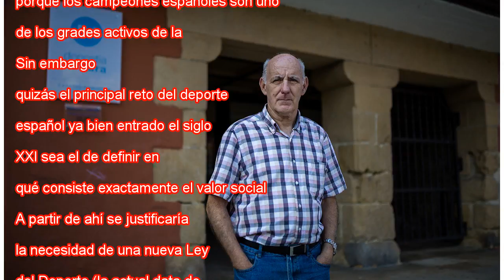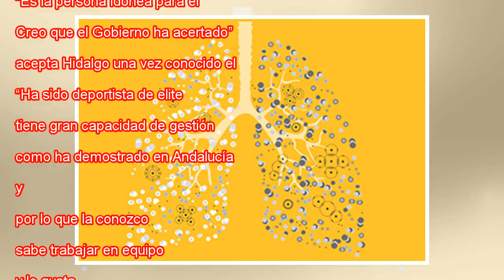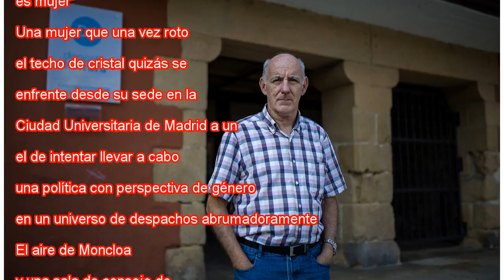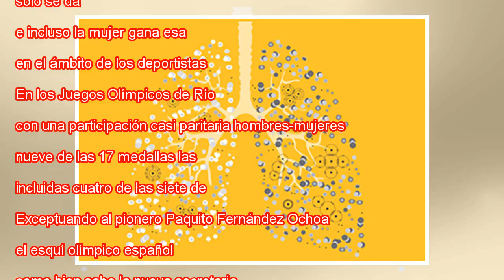María José Rienda, una isla en un mar de lazos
María José Rienda, nueva secretaria de Estado para el Deporte. PEPE ANDRES DIARIO AS En un desayuno de Europa Press se reunió hace dos jueves en Madrid lo que se podría considerar el gran senado de la dirigencia y la industria del deporte español: pr...